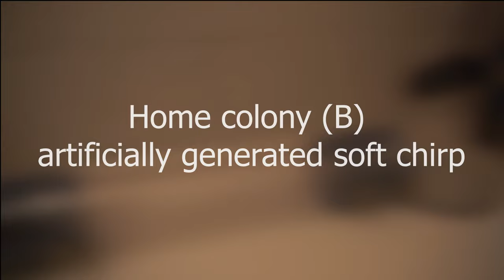Naked Mole Rat Colonies Have Their Own Unique Dialects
Chirp dialects appear to be enforced by the colony's queen, but scientists aren't sure how. Researchers placed naked mole rats in a central chamber with two branching tubes. At one end, a microphone played audio of mole rats from either the same or a different colony. In all cases, mole rats preferred the sounds of other mole rats (designated by S on the spectrogram) over silence and responded with their own chirps (designated R), but they responded more robustly to moles speaking their same, colony-specific dialect. This pattern held even when the researchers created artificial chirps by varying the peak frequency and asymmetry of the call to determine whether the mole rats were responding to individual recognition over the colony dialect.

Credit: From A. J. Barker et al., Science 371: 503, 2021 (DOI: 10.1126/science.abc6588). Used with permission, AAAS.